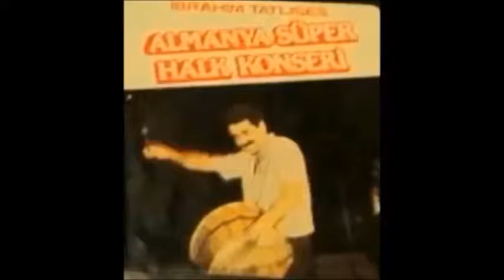İbrahim Tatlıses - İsyan Etmek Boşuna